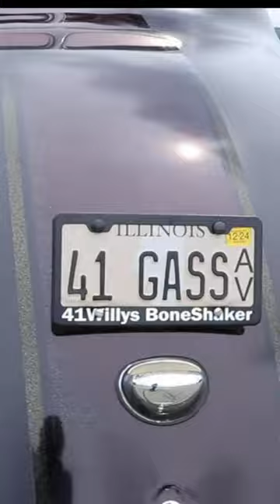☠🦴BONE SHAKER WILLYS!